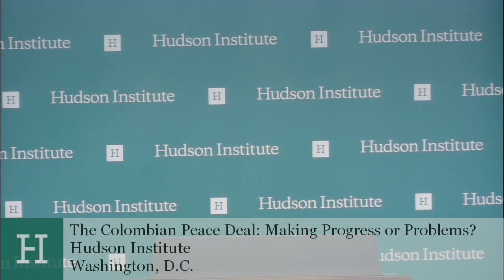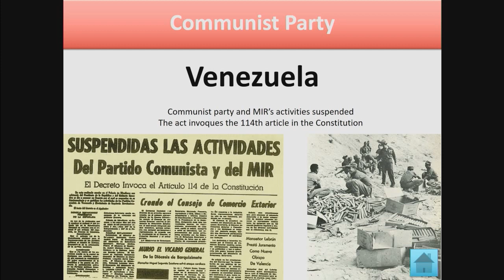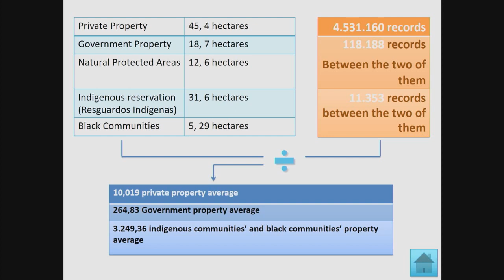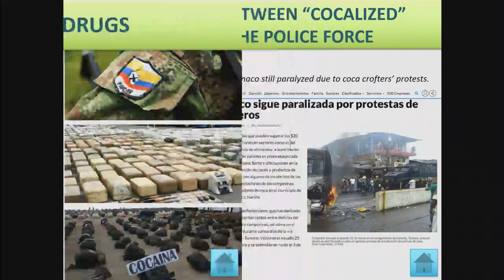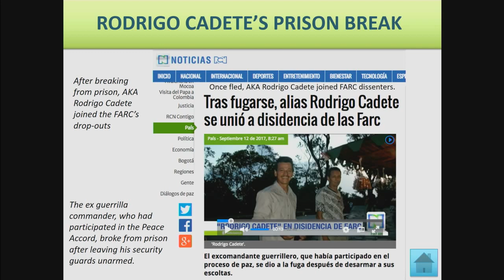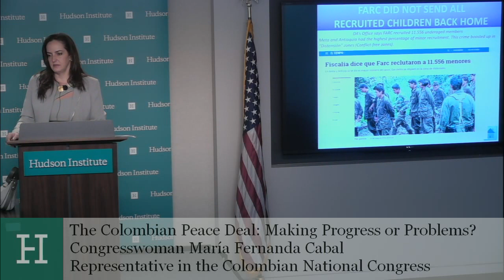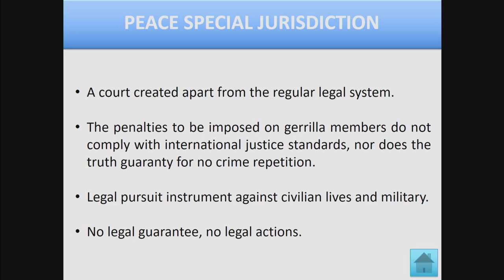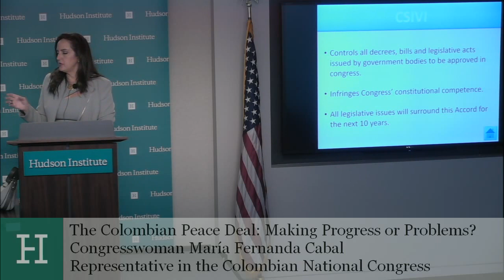The Colombian Peace Deal: Making Progress or Problems?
In November 2016, Colombia signed a historic peace agreement that ended more than 50 years of armed conflict between the state and the Revolutionary Armed Forces of Colombia (FARC). Yet, ten months after the Colombian National Congress approved the deal, the country remains divided over the success of the accord. Though the vast majority of Colombians continue to support peace with FARC, the initial agreement failed a national referendum because it was perceived to be too lenient. It was then quickly modified and passed by Congress. Since then, some analysts have questioned whether the Colombian government has the resources to fully implement the terms of the deal, and there have been complaints on both sides accusing the other of noncompliance.

To examine the results of the agreement so far, Hudson Institute hosted an event featuring María Fernanda Cabal, a Colombian congresswoman who has represented Bogotá since 2014. Rep. Cabal will comment on key elements of the peace agreement, including land redistribution endeavors, efforts to combat drug trafficking, FARC’s political representation, and the legal ramifications of the extrajudicial Special Jurisdiction for Peace (JEP). Following her remarks, Rep. Cabal was joined by Ambassador Jaime Daremblum, director of Hudson Institute’s Center for Latin American Studies, and Gabriela Febres-Cordero, a Latin American politician and founder of the United for Colombia Foundation.